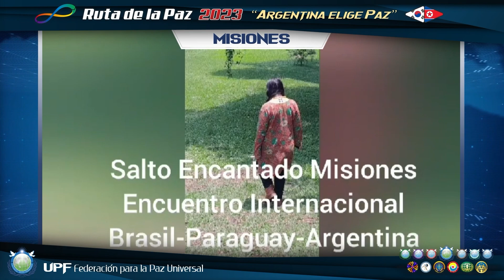Misiones en la Ruta de la Paz 2023 “Argentina elige Paz” desde Luján de Cuyo 26-11-2023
MISIONES
La Ruta de la Paz Argentina 2023 fue declarada de interés por el Honorable Concejo Deliberante de Comandante Andresito (Acta 28/2023)
Institución referente provincial: Asociación Victorias Misioneras
Referente: Embajadora para la Paz Marcia Rosko

La Ruta de la Paz, la campaña mundial de paz que genera marchas y actividades en países de las distintas regiones desde el 2013, propone desde el 2020 en Argentina iniciativas y acciones en todas las provincias, Antártida y ciudad de Buenos Aires: Solidarias, ecológicas, educativas, deportivas, artísticas, interreligiosas o interculturales, turísticas-productivas…

“Argentina elige Paz” fue el lema de la Ruta de la Paz 2023, que comenzó con acciones en mayo en cada una de las 23 provincias y cerró el 26 de noviembre desde Luján de Cuyo, una “ciudad comprometida con la Paz” de la provincia de Mendoza, turística y reconocida por sus viñedos y bodegas de renombre mundial.

El Programa inició con una sección protocolar que comprendió palabras alusivas, una oración interreligiosa, la plantación de un olivo y salutaciones internacionales. Continuó con la llamada “caminata virtual” por cada una de las provincias, con variados momentos de emoción, como la conexión con la Base Antártica Conjunta Marambio. Y un cierre artístico-solidario, con la entrega de reconocimientos y el trofeo “Ruta de la Paz” a la sede 2023: Luján de Cuyo.

La Peace Road, declarada de interés 2023 por la Cámara de Diputados de la Provincia de Mendoza y de modo permanente “de interés para la promoción y defensa de los derechos humanos” por la Legislatura de Buenos Aires en el 2019, incluyó una campaña solidaria y una bicicleteada en Buenos Aires, que recorrió unos 10 Km, desde el Km 0 en la zona del Congreso Nacional hasta el Centro de Formación Profesional N° 15 Padre Daniel de la Sierra en Nueva Pompeya.

La Ruta de la Paz 2023 fue declarada de interés por la Honorable Cámara de Diputados de la Provincia de Mendoza (Resolución Nº 254/2023), por la Honorable Cámara de Diputados de la Provincia de Corrientes (Declaración Nº 208/2023), el Honorable Concejo Deliberante de Corrientes (Declaración 173/2023) y el Superior Tribunal de Justicia de la provincia de Corrientes (Acuerdo 28/23). También por el Concejo Deliberante de Santiago del Estero (Ordenanza 6223/23); de Comandante Andresito, Misiones (Acta 28/2023); de Plottier (Neuquén) y el Municipio de la ciudad de San Justo (Decreto 251/23) (Santa Fe)…
La Ruta de la Paz fue declarada de modo permanente “de interés para la promoción y defensa de los derechos humanos” por la Legislatura de Buenos Aires (Declaración 656/2019); “de interés” por la Cámara de Diputados de Salta (3/11/2020); de “beneplácito” por la Legislatura de la Provincia de Córdoba (13/11/2019) y del Concejo Deliberante de la ciudad de Córdoba (Resolución 2065/28/10/2021); “de interés provincial y legislativo” de la Cámara de Diputados del Chaco (Resolución 1269/2021); “de interés judicial” de la Corte de Justicia de la Provincia de San Juan (27/11/2020); “de interés municipal, social, educativo y cultural” del Municipio de Río Grande, Tierra del Fuego (Decreto Municipal 0867/2021); “de interés Municipal” del Concejo Deliberante de San Carlos, Corrientes (Declaración 02/2021); “de interés Municipal” del Municipio de Rosario de la Frontera, Salta (Resolución 815-2020); y “de interés legislativo” del Concejo Deliberante de Rosario de la Frontera, Salta (Resolución 4216/2020).